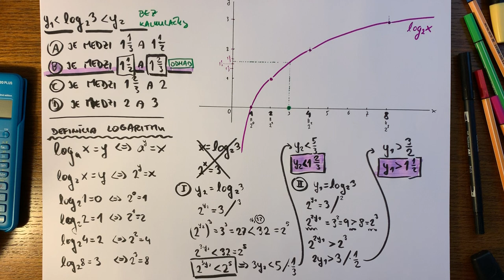Odhadovanie hodnoty logaritmu (bez kalkulačky)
Na riešení tejto úlohy uvidíš, že pomerne komplikované problémy sa dajú riešiť bez kalkulačky a dosť dobre odhadovať len pomocou obrázku. Samozrejme musíš poznať aj ďalšie detaily, ale také, ktoré vôbec nie sú náročné. Táto úloha pochádza zo vstupného testu na Oxfordskú univerzitu.